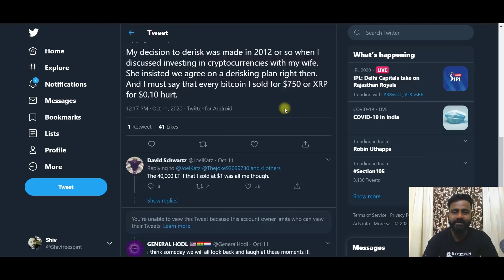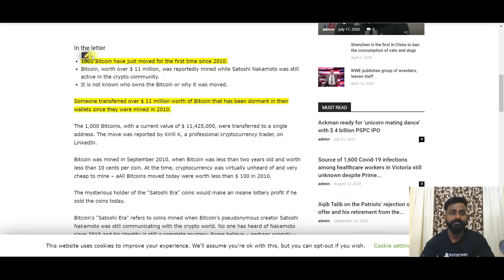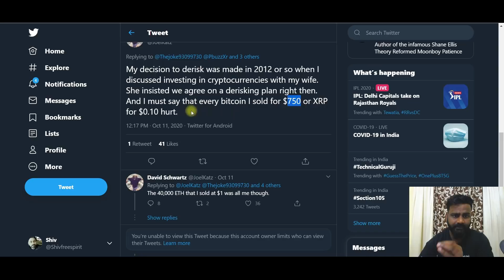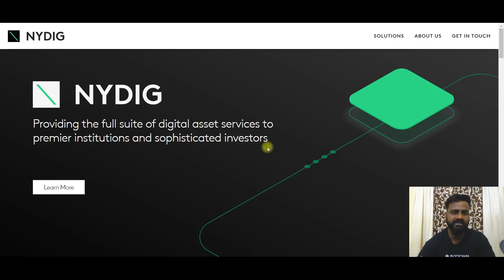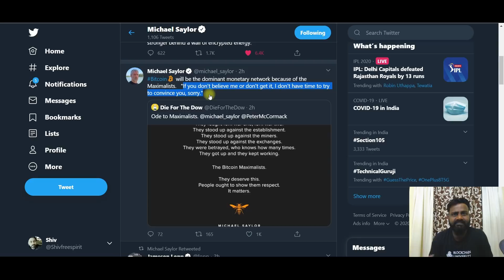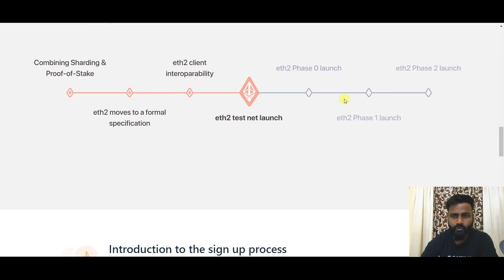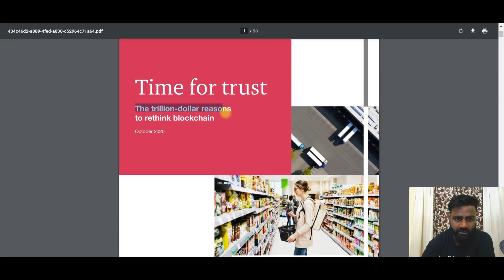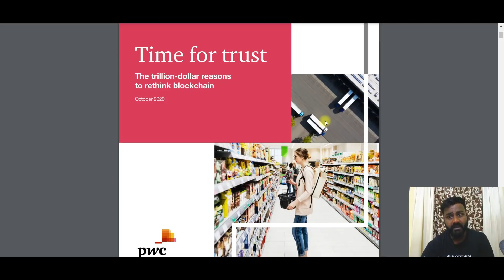👉तैयारी बड़ी है Ethereum $500 Soon? Trillion Dollar Crypto स्वागत है 🚀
Worth 50,000 Serum Tokens to Distributed on Okex P2P Platform

EXCHANGES

BUY/sell /Trade With INR  on EXCHANGES Register with Ref Link -

 BITCOIN                     1KTLnDcdbrPGsyacwPhFG9YHo1k7TBD4pC

ETHER                           0x0f9d78339C583e02b44f248A0E532B87B0A5b70D

BCASH -                         qqutg04rauv4cmkdprrrxhhl8larxld0r585xzkp4a
BINANCE ADDRESS-    0x0f9d78339C583e02b44f248A0E532B87B0A5b70D
LITECOIN -                     LU3qTiFVsAS6BWwF9bGN2mzwzd72xxFoyD

SOCIAL MEDIA --